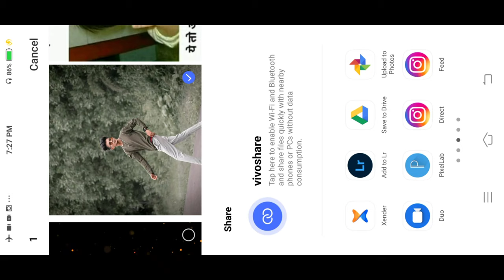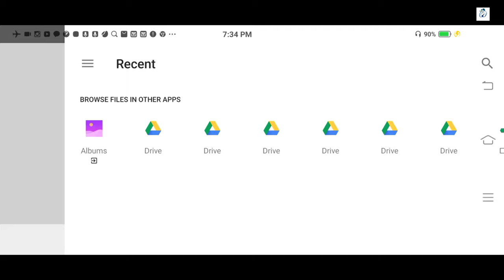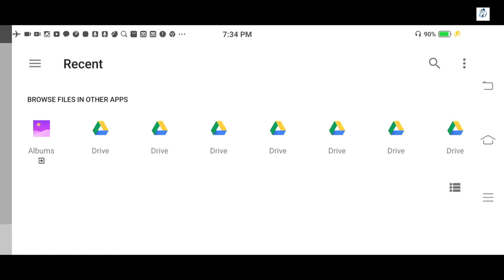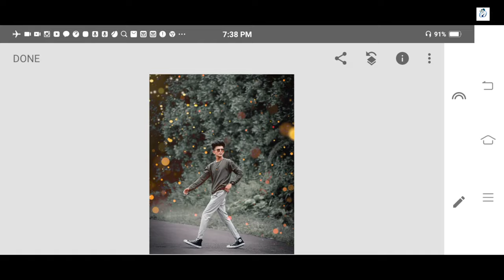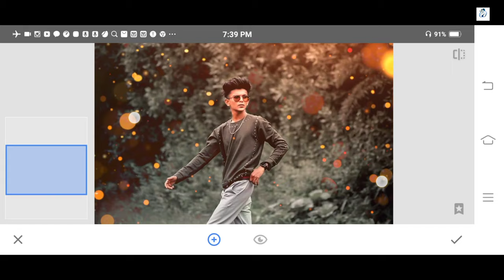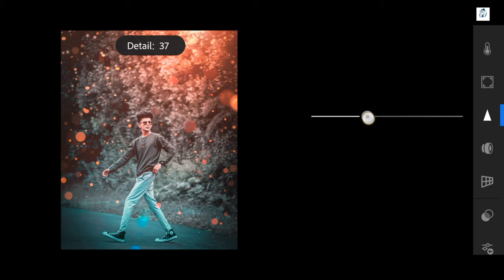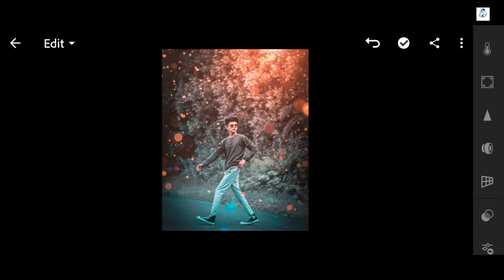New Snapseed Bokeh Effect Photo Editing Tricks | Best Bokeh Editor | New Lightroom Editing Tutorial